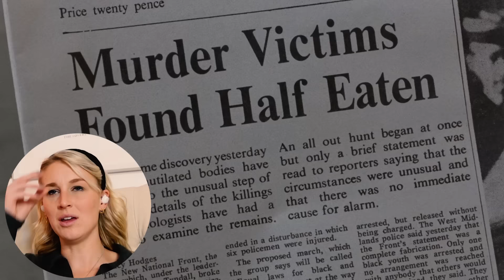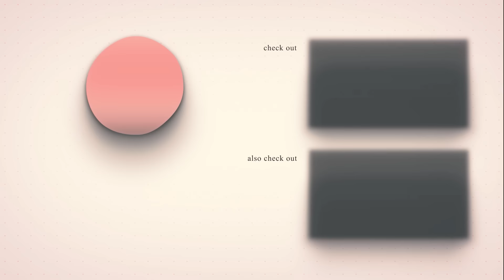AN AMERICAN WEREWOLF IN LONDON (1981) | FIRST TIME WATCHING | MOVIE REACTION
Enjoy my reaction as I watch "An American Werewolf In London" for the first time!

0:00 - Intro
1:23 - Reaction
28:44 - Review